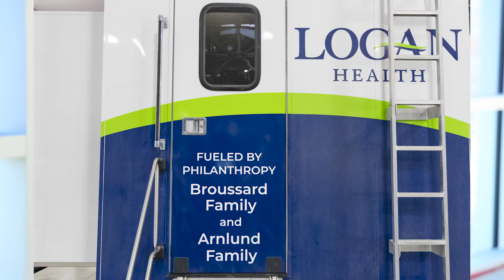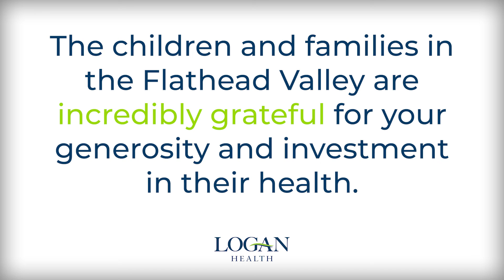Community Impact: School Based Mobile Unit